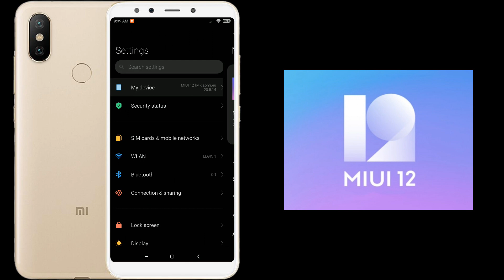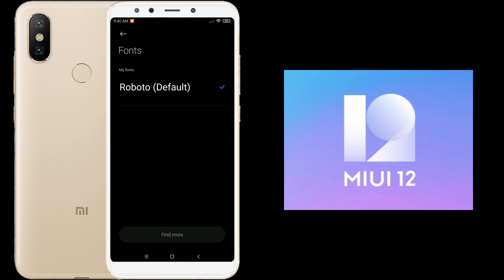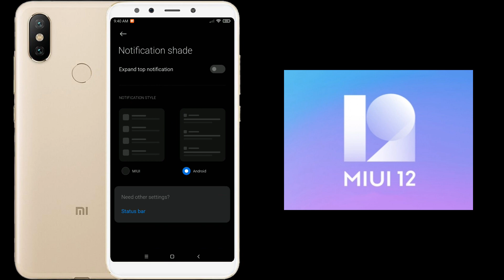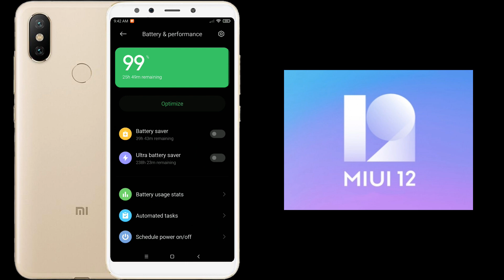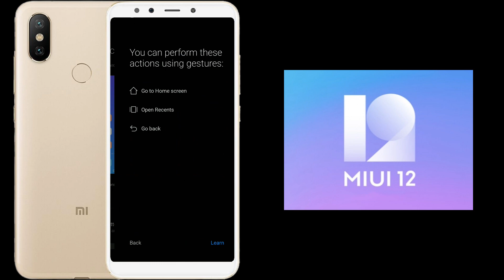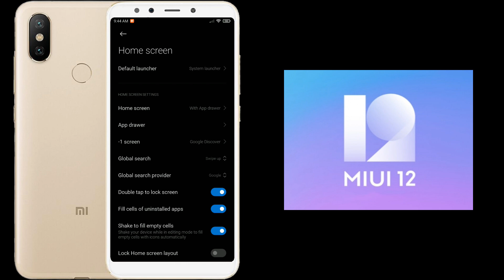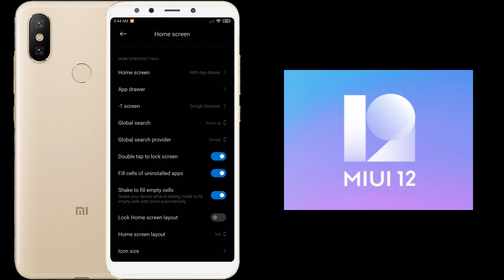【Xiaomi Mi A2】MIUI 12 jasmine_sprout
MIUI 12 jasmine_sprout 20.5.14 Weekly is up

Mi 6x base (Android Pie)
Thx: @Nebrassy

This ROM flashes to your current slot and includes TWRP
no need to change the slot after flashing and no need to flash TWRP or Gapps, just flash and reboot

flashing instructions:
1- Boot TWRP
2- flash the rom
3- flash Magisk (optional)
4- reboot and enjoy